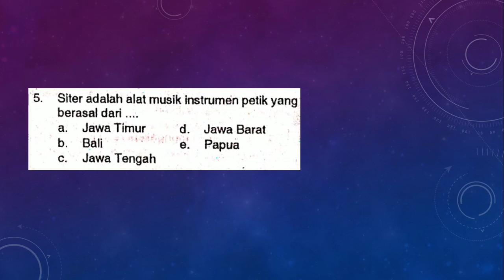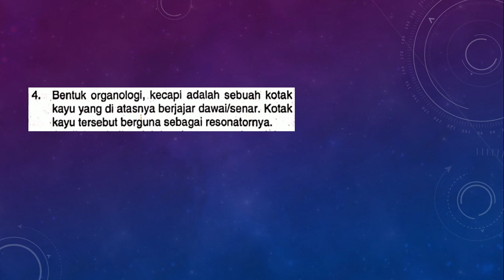SOAL DAN PEMBAHASAN - LATIHAN 1 | BAB 3 - KARYA SENI BUDAYA NUSANTARA